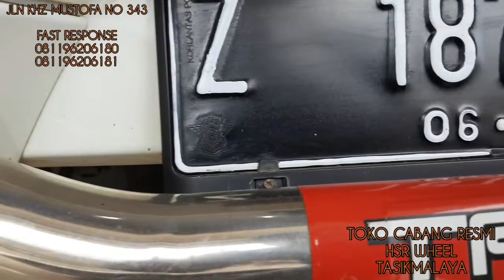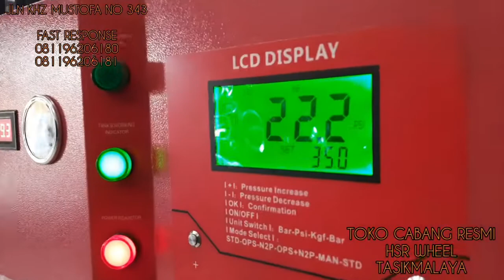Rekomendasi Modif Velg Toyota Rush Terbaru 2021 pake HSR WHEEL di Everestrally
Rush Tampil semakin sporty dengan type velg
Kailolo R15 H10 et42

Dibalut ban 235 70 R15 AT

Toko Everestrally Tasikmalaya
Tersedia velg racing HSR lengkap dari Ring 14 - Ring 22
Ban dari Ring 13 - Ring 22

Toko offline
Jalan KHZ Mustofa no 343
Tasikmalaya